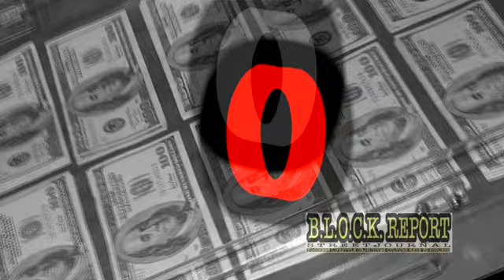B.L.O.C.K.REPORT DVD VOL.3 TRAILER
B.L.O.C.K.REPORT DVD VOL. 3 ARTIST: VARIOUS DIRECTOR/PRODUCER/EDITOR:R.H.BLESS (C) 2008 BLOCK EXCHANGE ENT./FILMS